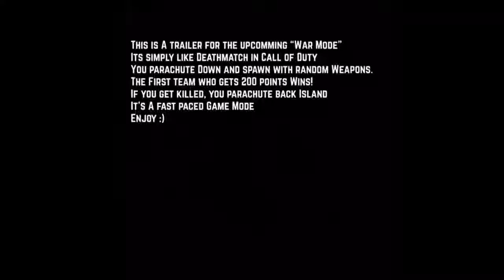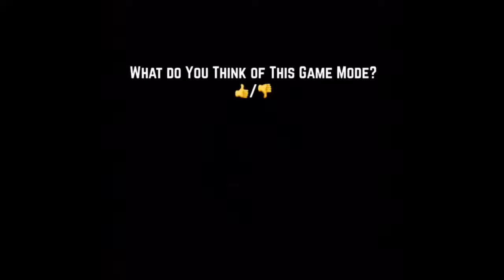[PUBG Mobile]War Mode Preview | PUBG Mobile Lightspeed | Upcoming Game Mode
ello! This channel is mainly for my video gaming experiences... Journey with me for intense and exciting gaming adventures. So sit back, relax, and GAME ON! I hope you all enjoy my top quality gaming content & don't forget to join the best family on Youtube! I love you all!
What this channel offers:

- Game Updates
- Game news
- Gameplays/Walkthrough
- Upcoming releases
& More!

Current Games: PUBG Mobile, Fortnite Mobile, Rules of SurvivalThis is the upcomming Game Mode For the chinese version Of Pubg Mobile Lightspeed. This Game Mode Is called “War Mode” Watch The Video To find out what Its all about :)

Device: iPhone 6s plus
Screen recorder: ios recorder
Editing Program: iMovie

If you have a sick/funny clip send it, to be featured in a video :)

PUBG (Global) Name: IzzoG
PUBG (Chinese) China name: Izzo